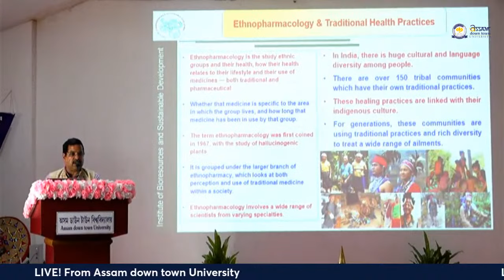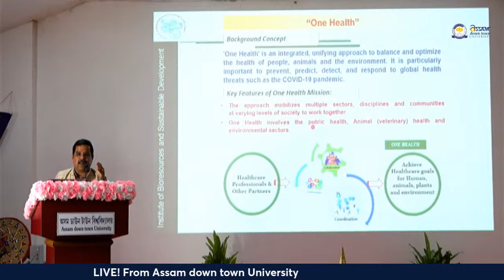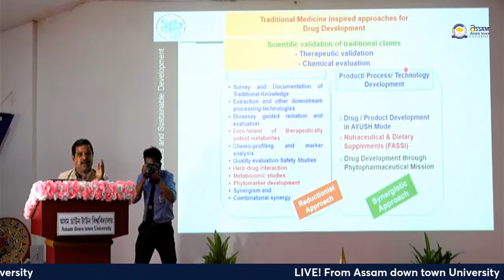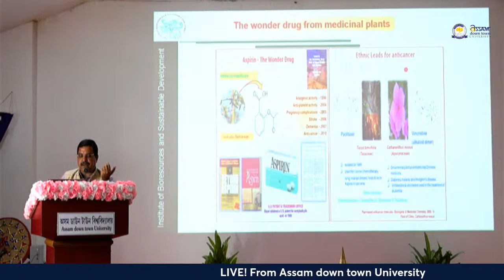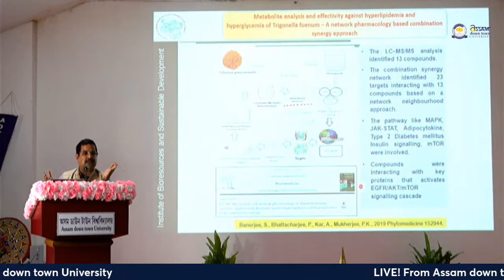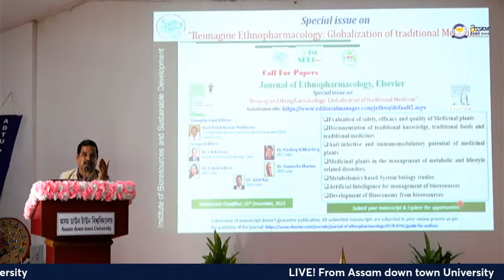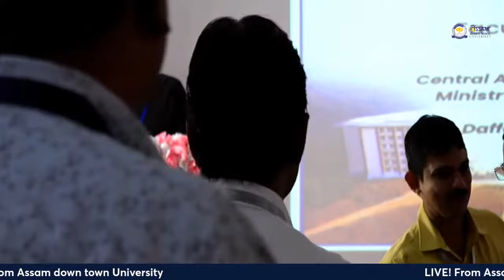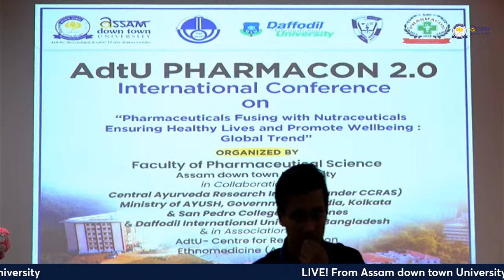Adtu Pharmacon 2.0 | Assam down town University